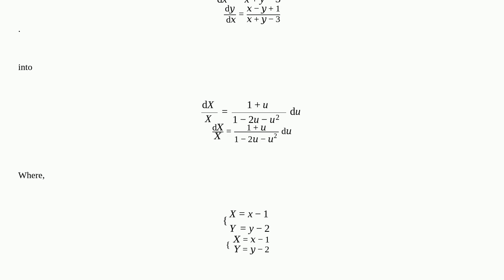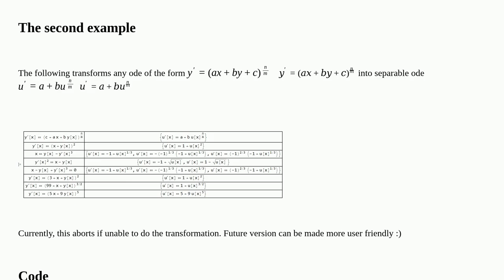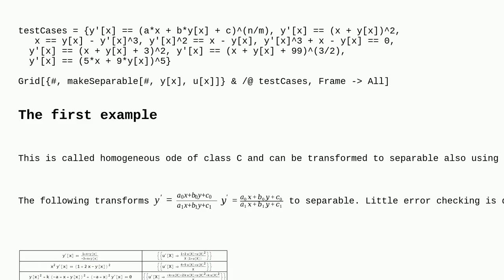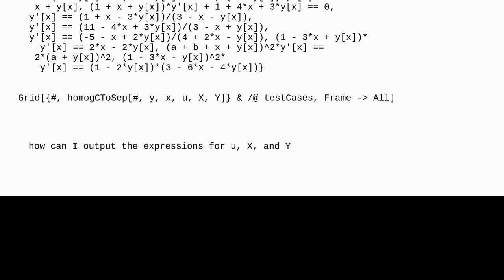Mathematica: Is there a program or built-in function that automatically separates variables for s...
Is there a program or built-in function that automatically separates variables for separable ODE?

A special thanks goes out to the community

  differential-equations